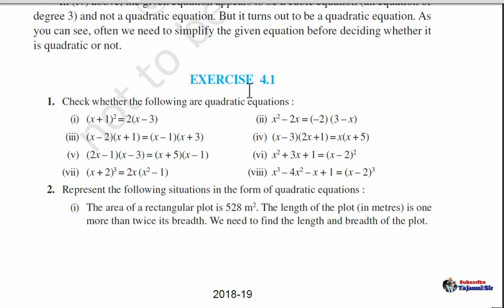Quadratic equations | Ex.4.1. Q.no.1(viii) | CBSE NCERT class 10th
In this video you may learn about the “ quadratic equations  “ solved. chapter class 10th math.The question is solved and explained. “ quadratic equations class 10th ” Ex.4.1  q.no.1(viii)” class10th CBSE math.. Explained in easy way .
“  ex 4.1 q.no1viii   “
Quadratic equations  | Class10th.|NCERT | math. | cbse ,ncert class 10th

                You can also follow me on links;